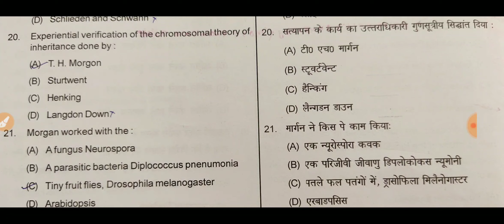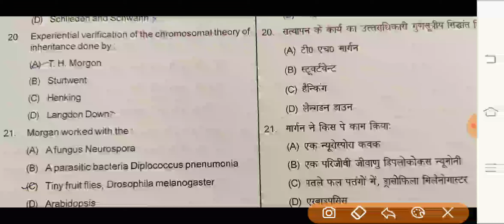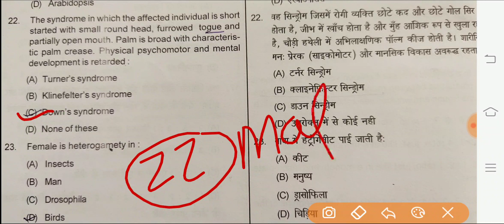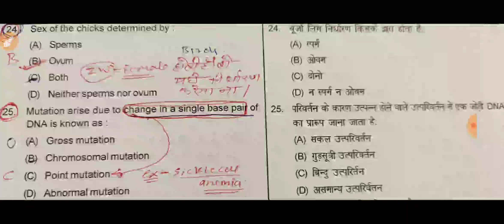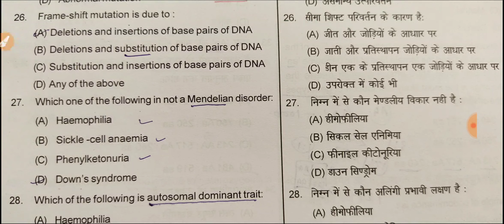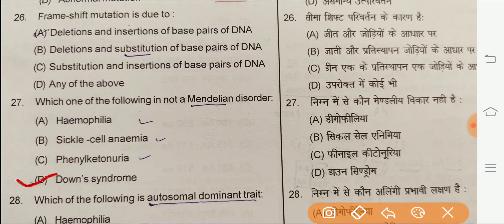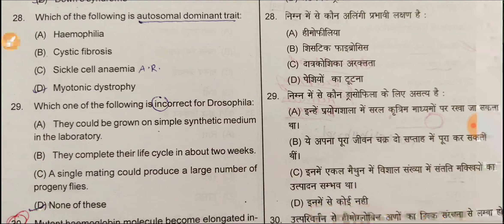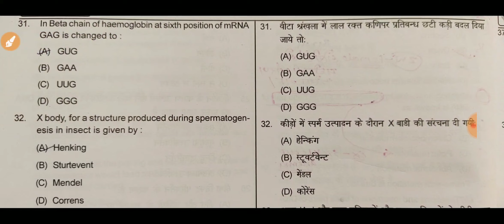NEET/AIIMS/ZIPMER COMBINED EXAMS- BIO TOPIC TEST SERIES GENETICS AND EVOLUTION QUESTION PRACTICE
NEET/AIIMS/ZIPMER COMBINED EXAMS- BIO TOPIC TEST SERIES GENETICS AND EVOLUTION QUESTION PRACTICE CONCEPT AND TRICKS NEET- UG-2020 QUESTIONS PRACTICE NCERT BUT STUDENTS